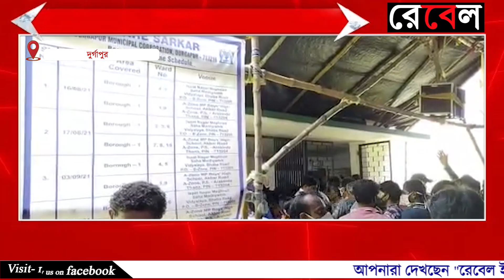Thousands of people have gathered to take the form of 'Lakshmi Bhandar' project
দুর্গাপুর

কয়েক হাজার মানুষ ভিড় জমিয়েছে 'লক্ষ্মী ভাণ্ডার' প্রকল্পের ফর্ম নিতে

ভিড় সামাল দিতে নাজেহাল অবস্থা পুলিস প্রশাসনের

চড়া রোদ ও করোনা সংক্রমণ উপেক্ষা করে লম্বা লাইন জনতার

ক্যাম্প পরিদর্শনে পশ্চিম বর্ধমানের জেলাশাসক বিভু গোয়েল সহ অন্যান্যরা